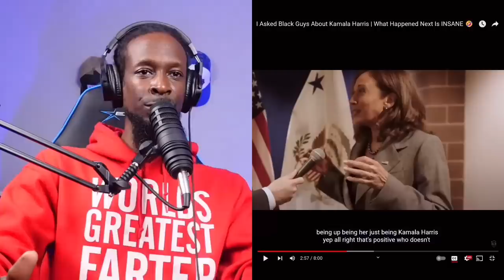THIS KAMALA HARRIS VIDEO GOT ME IN TEARS